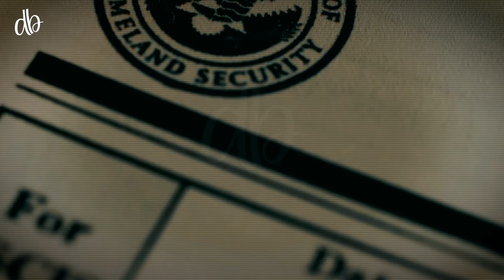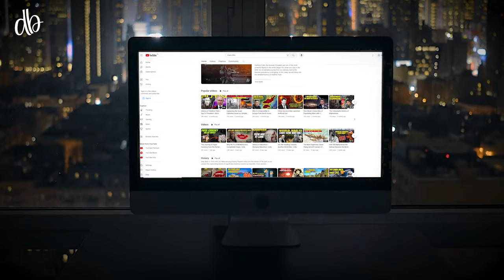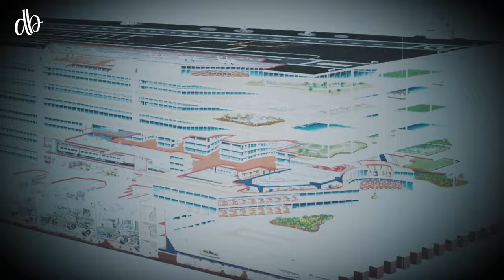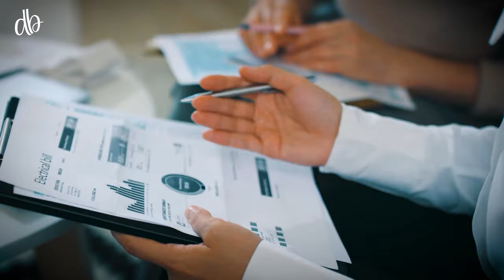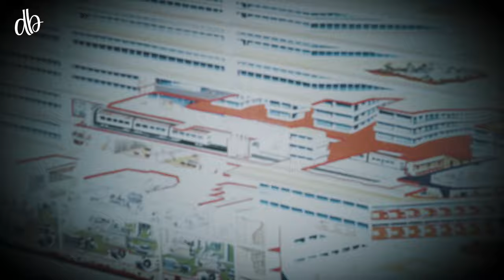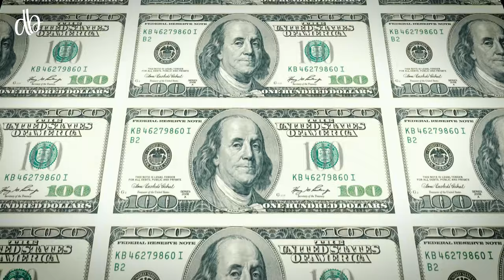Why the World's Biggest Ship Is a Horrible Idea | Urdu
Freedom Ship is a visionary concept of a massive floating city, envisioned to be self-sufficient and offer a unique residential and commercial experience. With a size comparable to a small city, it aims to provide a mobile and independent lifestyle for its inhabitants, combining luxury living with freedom of mobility. However, why might the world's biggest ship be a horrible idea? Let's find out! zemtv, zemtv videos